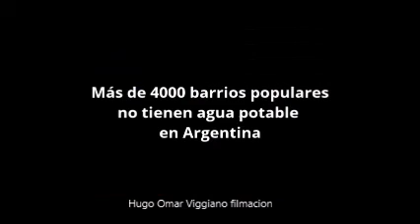AGUA BARRIO NUEVO MERLO PCIA DE BUENOS AIRES 2018/ Hugo Omar Viggiano 712©®registro audiovisual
DIA MUNDIAL DEL AGUA. entrevistas realizadas en Nuevo Barrio, Localidad de Merlo.en Marzo 2018 Pcia de BUENOS AIRES. ARGENTINA . CAMARA ENTREVISTAS hUGO oMAR vIGGIANO.
EL AGUA ES TAN NECESARIA COMO EL AIRE, PARA VIVIR ADEMAS DIGNAMENTE. mIENTRAS  FAMILIAS PODEROSAS Y POLITICOS LLENAN SUS PISCINAS CON ENORMES CANTIDADES DE AGUA, NIÑAS NIÑOS ANCIANAS Y FAMILIAS NO PUEDEN BEBER UN VASO DEL LIQUIDO LIMPIO Y NATURAL.
AÑOS DE ABANDONO EN DISTINTOS GOBIERNOS DESDE MENEM
 1989 PASANDO POR ALIANZA DUALHDISMO FAMILIA KIRCHNER LLEGAQNDO A ESTE HOY 2018 NADIE HA PODIDO SOLUCIONAR UN PROBLEMA QUE DEBE DIGNIFICAR LA VIDA DE HABITANTES QUE LO MERECEN.AQUI ESTE BREVE TRABAJO EN EL DIA MUNDIAL DEL AGUA 2018
hugoomarviggiano712 (ex hugoMARviggiano) en Youtube.
Hugo Omar Viggiano.Realizador documentalista desde el año 1989 Independiente de registros audiovisuales en los cuales ademas participa de los mismos.Institucionalmente pertenece a la Universidad de Buenos Aires.UBA.Filosofia y Letras Antropologia Sociocultural.